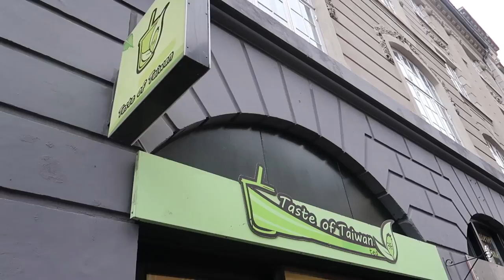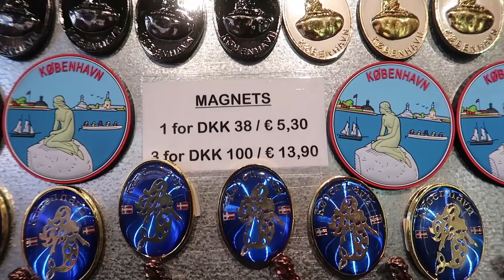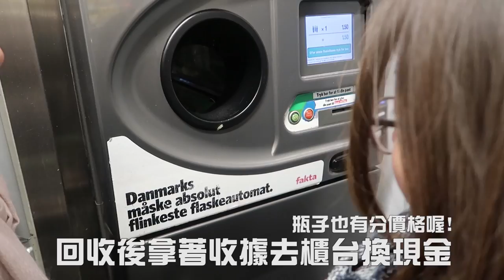How expensive in Denmark || 丹麥__ 物價到底有多貴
ching.y1123